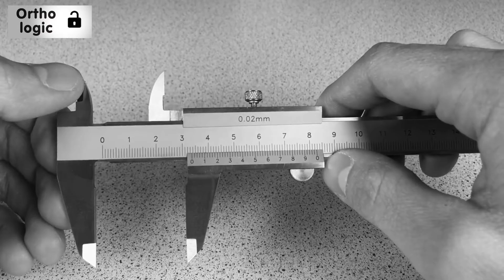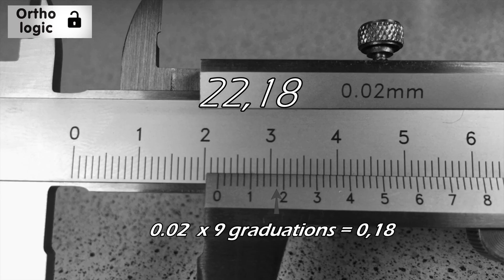Code Escape Game